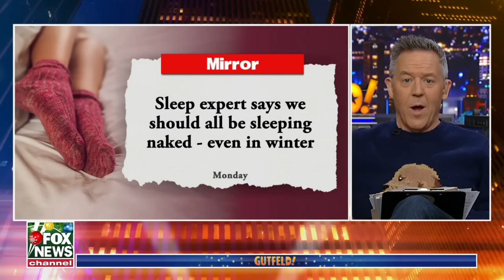Gutfeld: WaPo just published another ridiculous article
Fox News host Greg Gutfeld goes over this week's leftovers and 'Gutfeld!' reacts to the Washington Post's attempt to link former President Donald Trump to youth football injuries.